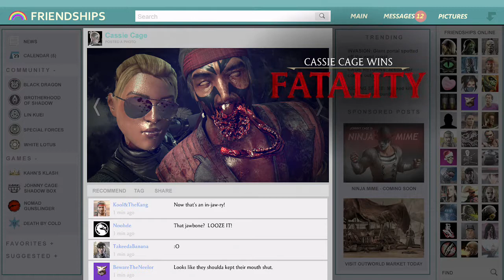Mortal Kombat XL Cassie Cage vs. Liu Kang